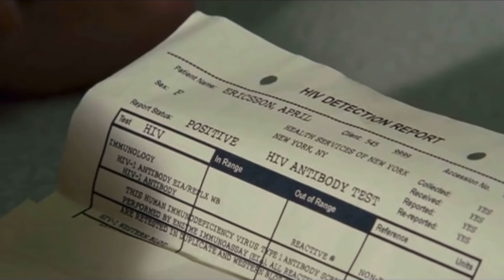Reacting to Tom Francis: GLORY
I’m obsessed with Tom’s voice and can’t wait to hear what you think!

✨⭐️FOR MORE⭐️✨